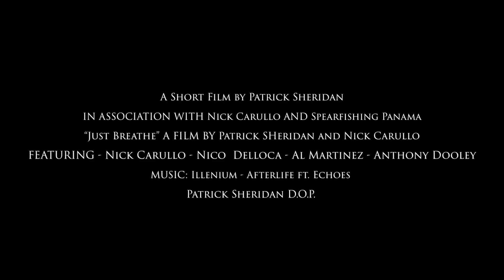Just Breathe - Spearfishing Hannibal Bank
These are our adventures 60 miles off the coast of Panama. From the majestic beauty of witnessing and documenting the first swim of a newborn dolphin to the sheer size of the yellowfin in the area, this was and incredible experience.

Special Thanks to Spearfishing Panama for an amazing trip as well as those who made this trip what it was, and to Patrick Sheridan (@functionallynakedphotography) for coming along to document this amazing experience.